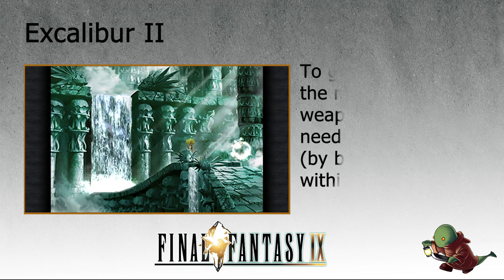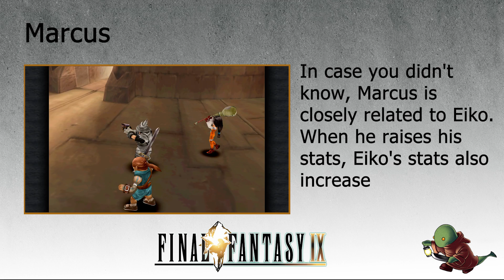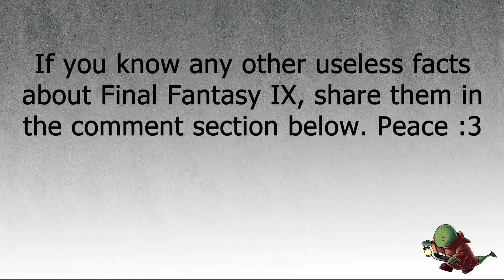TOP 10 USELESS FACTS ABOUT FINAL FANTASY IX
Hello, Niiyan here :3

With this video, a new series has been started - 10 useless facts about the FF series games.

Timestamps:
00:00 - 00:10 - Intro
00:10 - 00:20 - Fact Nr. 1
00:20 - 00:37 - Fact Nr. 2
00:37 - 01:05 - Fact Nr. 3
01:05 - 01:15 - Fact Nr. 4
01:15 - 01:27 - Fact Nr. 5
01:27 - 01:38 - Fact Nr. 6
01:38 - 01:49 - Fact Nr. 7
01:49 - 02:00 - Fact Nr. 8
02:00 - 02:10 - Fact Nr. 9
02:10 - 02:46 - Fact Nr. 10
02:46 - 03:06 - Outro